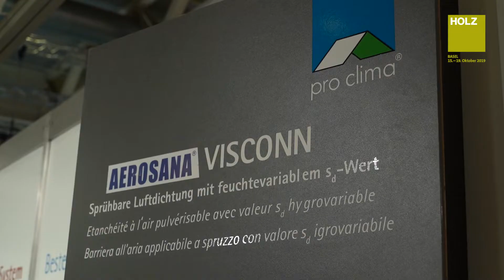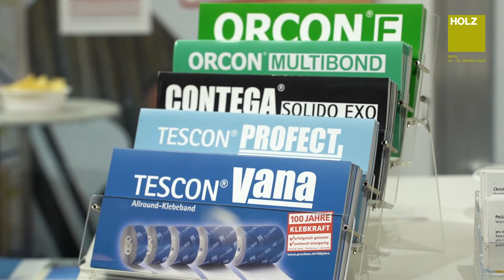Video von der Holz Basel 2019: Spannende Luftdichtungsprodukte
Produkte, die den Baustellen-Alltag erleichtern: Anwendungstechiker Benjamin Lüssi von der pro clima Schweiz stellte auf der Holz Basel 2019 den pro clima Stand vor. Dabei erklärte er kurz die Besonderheit der Produkte.

Das sind übrigens die pro clima Neuheiten 2019
AEROSANA VISCONN white